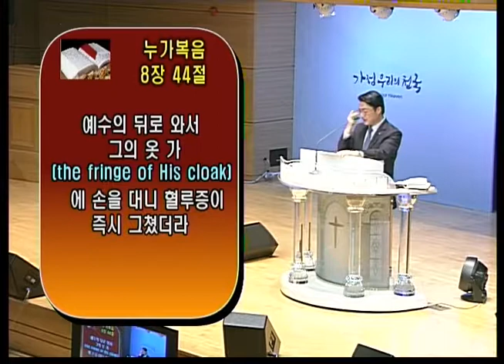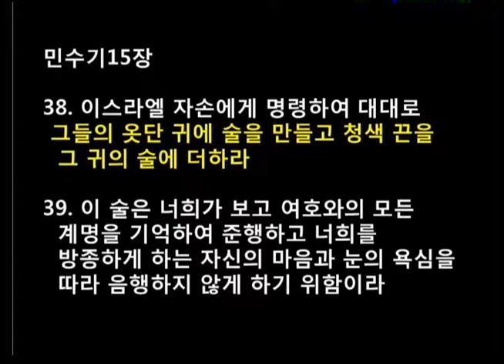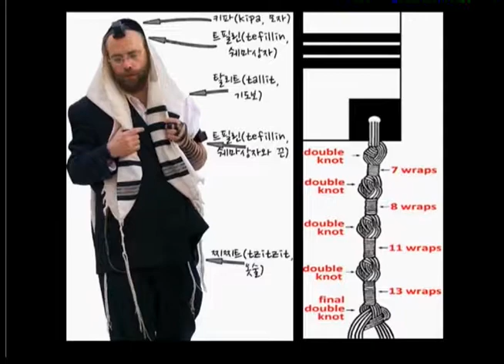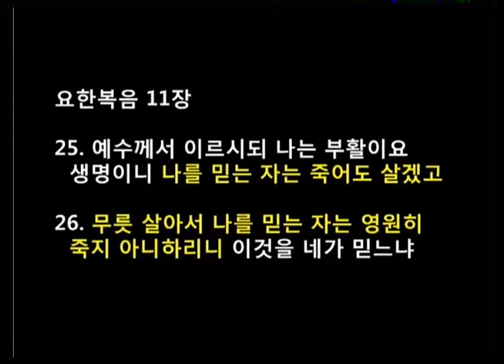권경한 목사 - " 고난의 유익 " [20191023] 서울홍성교회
수요 2부 예배
말씀: " 고난의 유익 "
본문: 마가복음 5:25-34
설교자: 권경한 목사